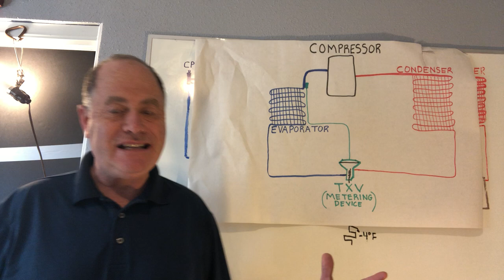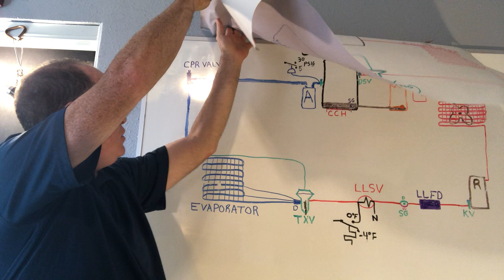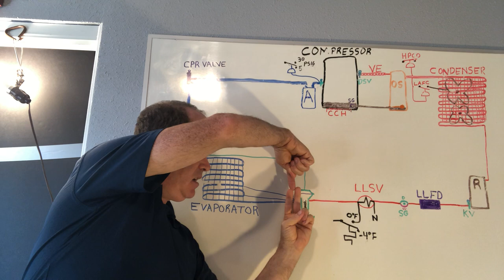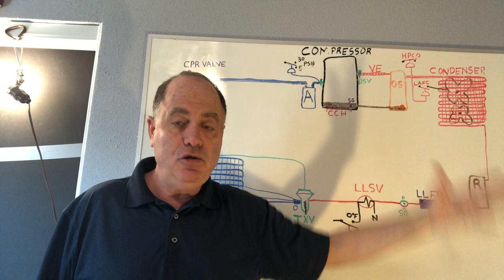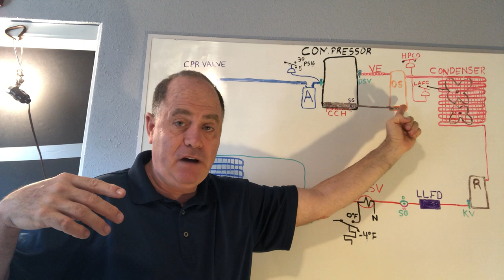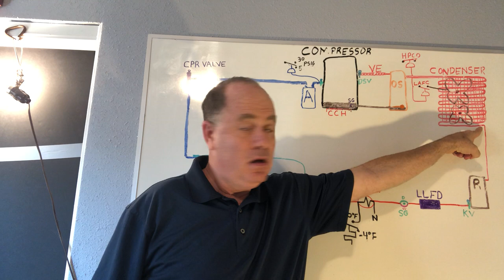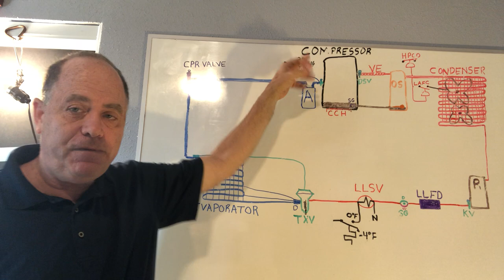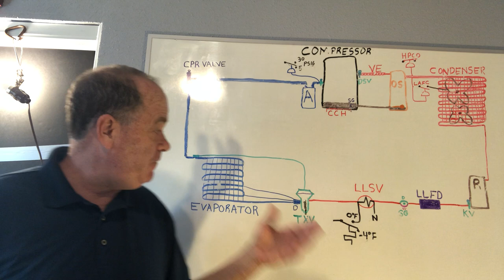Needham’s Special Refrigeration Components